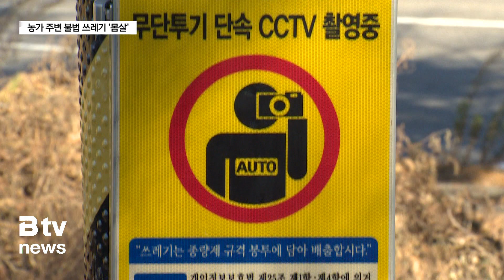영농폐기물 집하장인데…'불법 투기'로 쓰레기장 전락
[기사내용]
김혜진 앵커)
한해 농사를 끝낸 농가에선 요즘 영농 폐기물 처리가 한창입
니다. 보통 농가에서 나온 영농폐기물은 지자체에서 수거해
처리하는데요,
그런데 이 곳에 각종 생활쓰레기가 무단으로 버려지면서
관리 당국 뿐 아니라 인근 주민들까지 골머리를 앓고 있습니
다.
김지영 기자가 현장 취재했습니다.

리포트)
나즈막한 언덕에 각종 폐기물들이 나뒹굽니다.

망가진 의자와 폐도배지, 먹다 버린 옥수수까지
종류도 각양각색입니다.

원래 이곳은 인근 농가에서 나오는
영농폐기물들을 모아두는 곳입니다.

농업용 폐비닐이나, 농약 통,
농사짓고 남은 잔재물 등을 이곳에 버리면
지자체가 수거해 처리합니다.

하지만 실상은 각종 생활폐기물이 뒤엉켜
쓰레기장을 방불케 합니다.

"조금 더 안쪽으로 들어와봤는데요, 이쪽은 상황이 더 심각
합니다.
이렇게 대형 폐기물 처리 스티커를 부착해서 버려야 하는 서
랍장부터 이쪽에는 여행용 캐리어, 심지어는 대형 쇼파까지
버려져 있습니다."

누군가 양심을 쓰레기에 묻어 버리는 상황.

주변에 사는 주민들은 고충을 토로합니다.

[ 인근 주민 ]
"언제 와서 버리는지도 모르겠고. 원래 나뭇가지 이런거 버
리게 돼 있는 걸로 얘기를 들었었거든요. 근데 그게 있다가
도 어느 순간 (다른 쓰레기들이) 많이 쌓일 때도 있는 것
같아요."

[ 문옥순 ㅣ 인근 주민 ]
"양심이 좀 그렇지 뭐. 담배꽁초 한 개라도 치워야 되는데
이렇게 해놓으면 어떻해요. 안 본다고 이렇게 해놨나봐요."

인근의 또 다른 농가.

이곳 역시 영농폐기물만 버려야 하지만
각종 쓰레기 무단 투기로 몸살을 앓고 있습니다.

이불과 베개, 골프 가방까지 마구잡이로 버려져 있습니다.

외부에서 쓰레기를 싣고 와서 버리는 경우도 적지 않습니다.

[ 인근 주민 ]
"다른 데서 차로 실고 와서 장이나 이런 것을 갖다 버리고
간단 말이야. 농사짓는 사람들이 비닐이나 이런 것은 괜찮
은데, 뭐 오만 잡동사니 다 갖다 버리니까."

생활폐기물의 양이 점차 늘어나자
지자체는 일부 지역에 CCTV를 설치했습니다.

[현장음]
"쓰레기 무단투기 단속 촬영 중입니다."

CCTV가 설치된 지역은 비교적 관리가 잘 되고 있습니다.

하지만 예산 문제로
CCTV 도입에도 한계가 있다는 게 관리 당국의 설명입니다

[ 남동구 관계자 ]
"이동형 CCTV를 갖다 두면은 또 거기다가 버리시질 않는
데요,
그것도 금액이 크다 보니까 막 많이 못사고 하니까.
남촌도림동하고 장수동은 이동형 CCTV가 많긴 해요.
근데 그것도 이제 부족한거죠."

쓰레기가 모이면서 주변 자연 환경도
빠르게 훼손되고 있습니다.

특히 남동구의 경우 농가 주변이
대부분 그린벨트로 묶여 있어 환경 보호를 위한 대책도 시급
합니다.

[ 박주희 ㅣ 인천녹색연합 사무처장 ]
"영농 폐기물 같은 경우는 생활쓰레기와 뒤섞여서 배출되는
부분들이 있는데, 주민들이 영농폐기물이 뭔지를 정확하게 인
지하는 부분이 필요하고요, 그리고 영농폐기물을 수거하는 방
식이나 지점에 대한 고민도 좀 구체적으로 해야 이 문제가
조금이라도 해소되지 않을까 싶습니다. 그린린벨트 뿐만 아니
라 고속도로변이나 사람이 잘 살고 있지 않은 지역들은 쓰레
기가 여전히 곳곳에 있는데 아직도 의식이 시민 의식이 많이
부족한 것으로 보이기 때문에
홍보나 교육은 지속되어야 한다고 봅니다."

남동구가 한 해 동안
무단 투기한 쓰레기를 처리하는데 쓰는 돈은 3억 원이 넘습
니다.

누군가 버린 양심을 치우느라 주민들의 세금도 낭비되고 있습
니다.

B tv 뉴스 김지영입니다.

[촬영 편집 : 이민혁 기자]

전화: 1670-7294